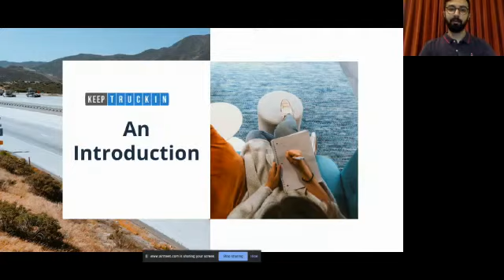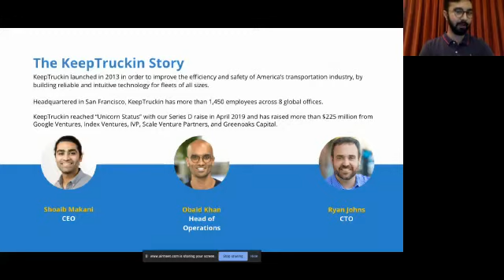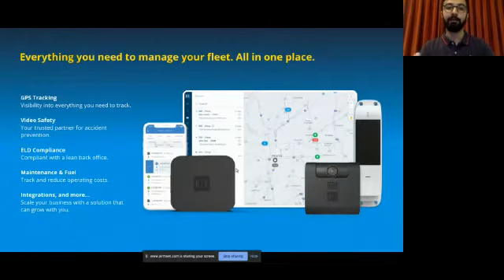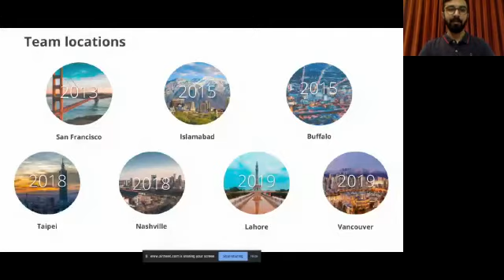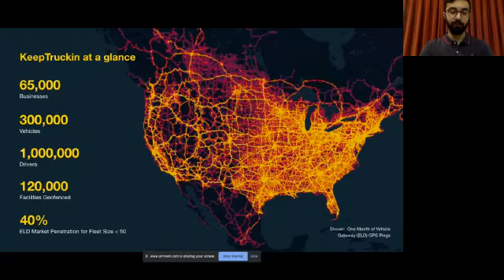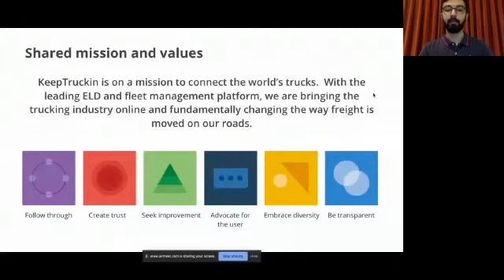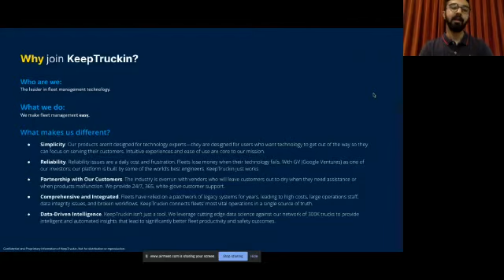KeepTruckin - Get Hired Pakistan Informational Session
Company Informational Session - Get Hired 2020 Pakistan by Haris Salman Khokhar from KeepTruckin